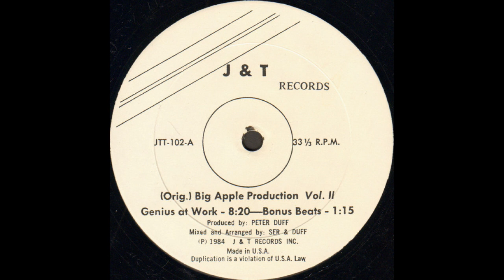Big Apple Production Vol. 2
Megamix from the eighties..